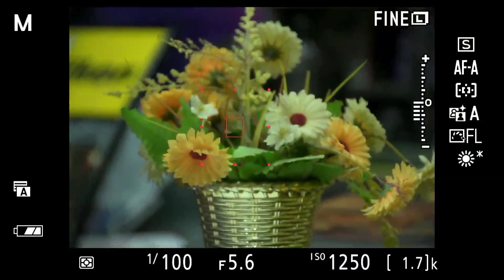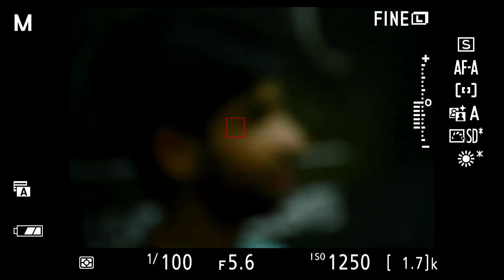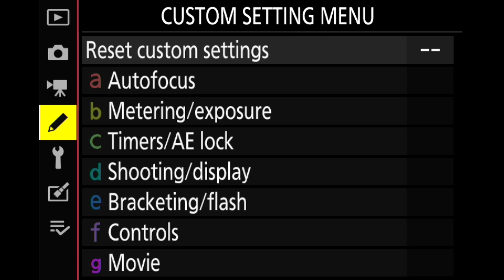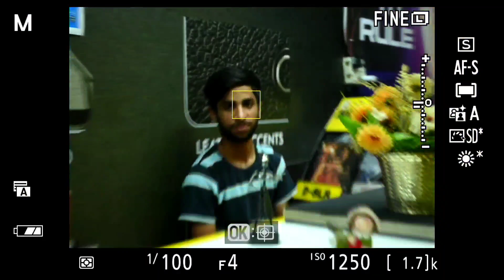Nikon FTZ Adapter + Nikon 18-140mm f/3.5-5.6 VR Lens Review Hindi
इस विडियो में मेने आपको जो रिव्यु दिया है बहुत ही बेस्ट रिव्यु है, जिसमे आपको FTZ के साथ निकोंन AF-S 18-140mm का रिव्यु दिया है | बहुत दिनों से इस विडियो का डिमांड आया हुआ था, तो आशा करूँगा इस विडियो से आपको कुछ न कुछ मदत मिलेगी |

1- Nikon Z50 Camera
2- Mobile Poco X3 Pro
3- Realme 8i
4- Boya M1 Mic
5- JBL CSLM30B Mic
6 - Gorilla Pod

1- Godox SB-UBW80, Octa Softbox
2- DIGITEK® (DLS-9FT) Lightweight
3- Black Backdrop Background
4- SHOPEE Light Lamp Holder
5- Syska 40-Watt LED Bulb (White)
6- Wipro 12W LED White Bulb